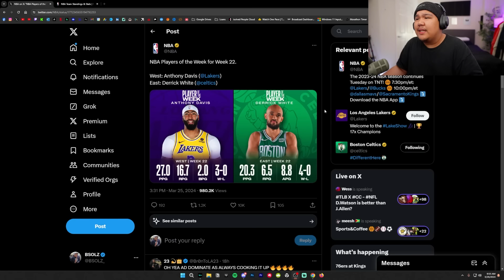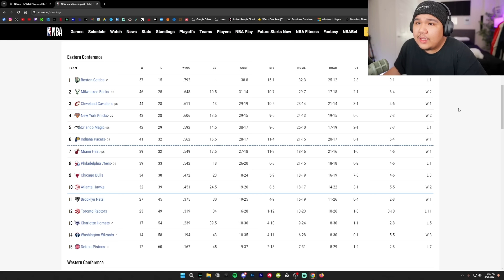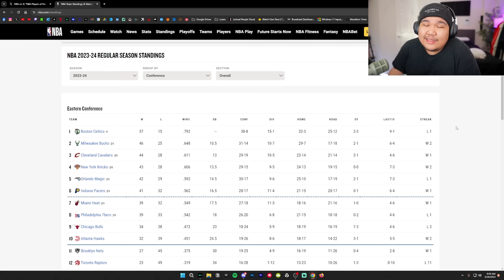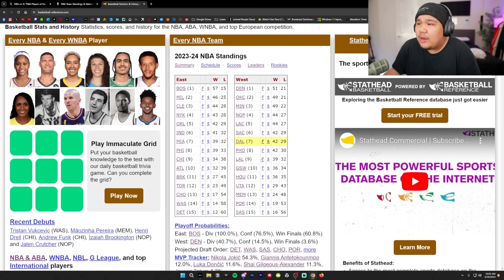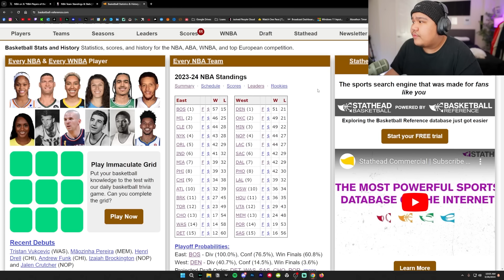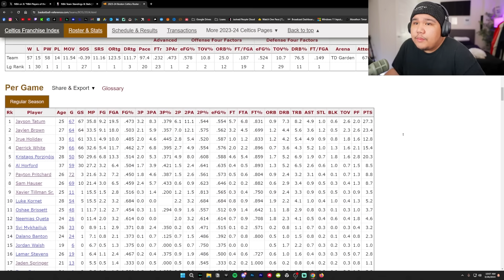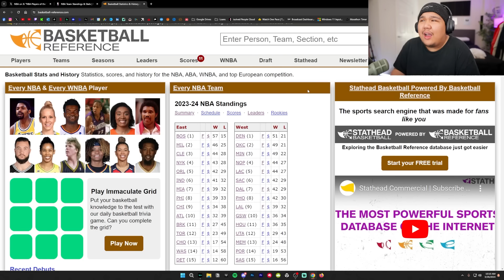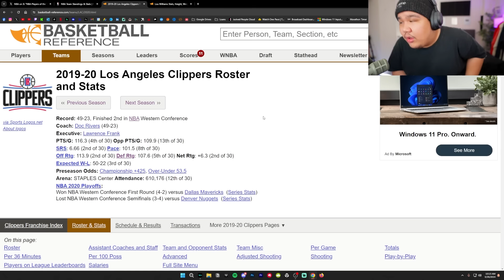“The Boston Celtics Are A SUPERTEAM”